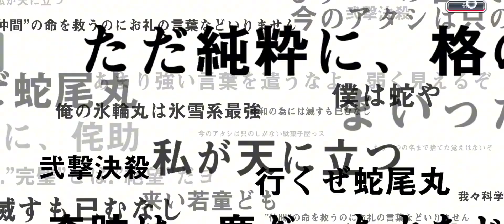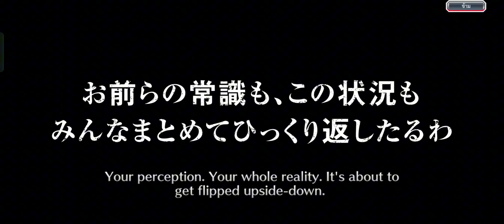Special Anniversary Thousand-Year Blood War Talent Crown Summons 😐 | Bleach Brave Souls